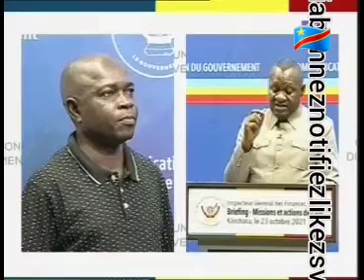BRIEFING ACTIONS MISSIONS INSPECTION GÉNÉRALE DES FINANCES RDCONGO KINSHASA,LE 23 OCTO 2021